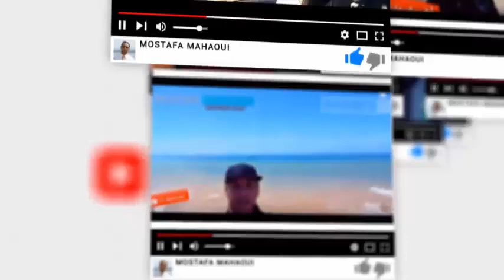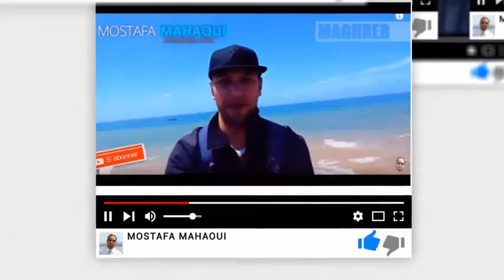شاهد اللآن : شروط النهضة --- بلسان مالك بن نبي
برنامج ثقافي جزائري على اليوتيوب
فكرة ، اعداد وتقديم
 مصطفى محاوي
MOSTAFA MAHAOUI
طالع بقية المقالات من هنا :